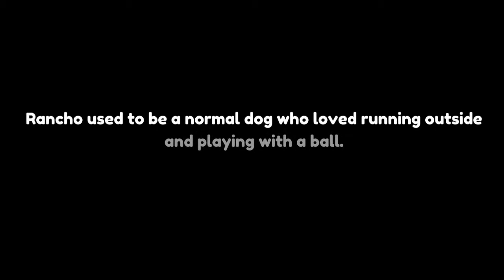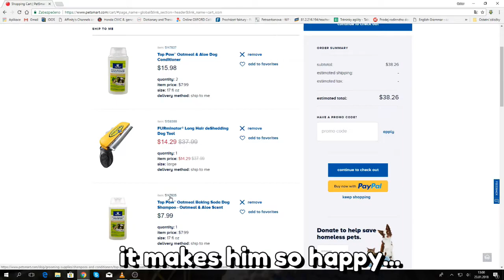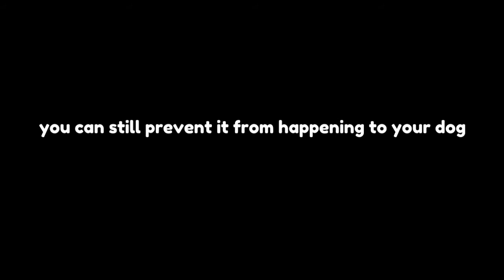What Happens if You Tell Your Dog How Pretty he is?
Our dog used to be just a regular pup. Always wanted to go outside to run and play with a ball. We made a terrible mistake and this is what happened. This is a warning for all of you who always tell your dog how pretty he or she is.  There may be terrible consequences.
Rancho is a Belgian Shepherd Tervuren:)